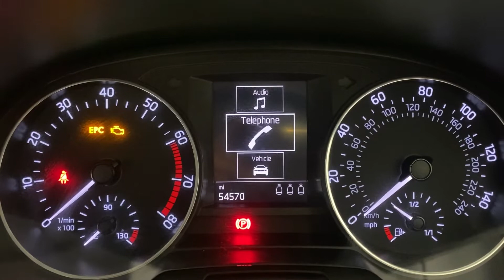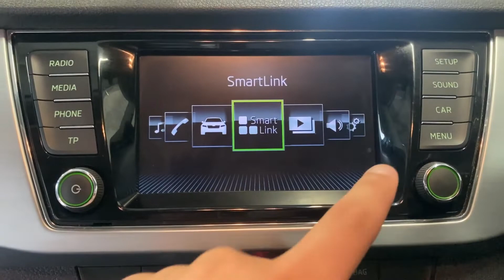2017 - SKODA FABIA SE HATCH - BLUE